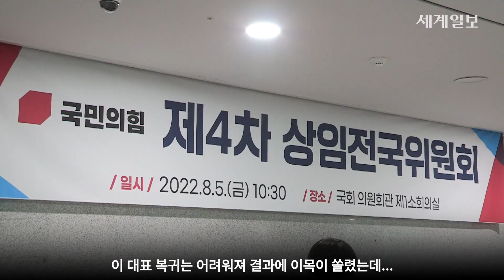이준석 대표직 '자동 박탈' 위기...국민의힘, 비대위 출범 수순 밟기로